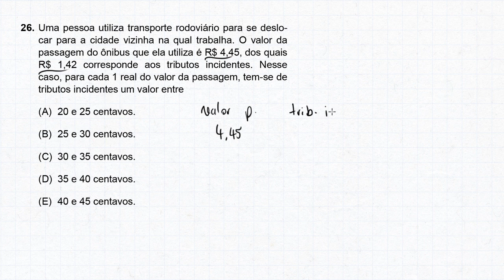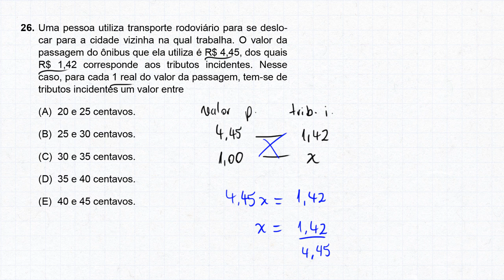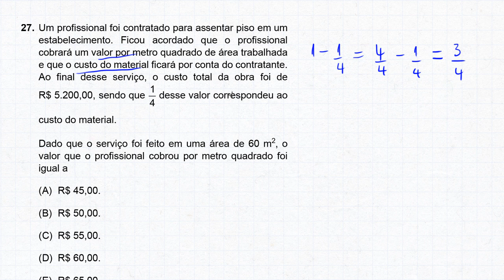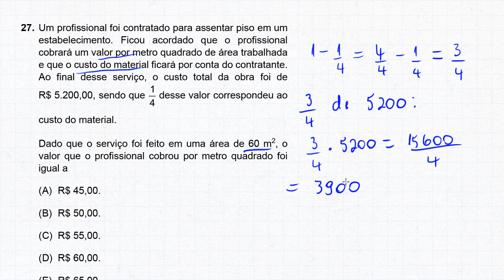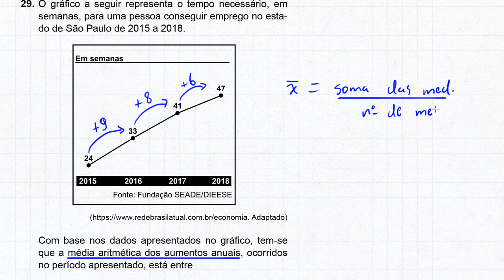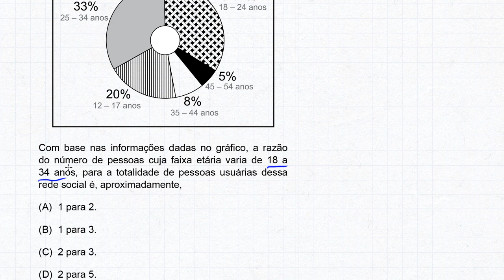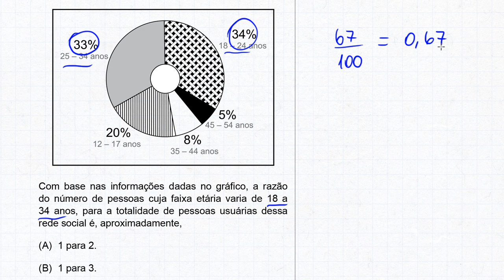PROVA VUNESP 2019 - Nível Médio - Prefeitura de Piracicaba (parte 3)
Aula indispensável para quem irá prestar concursos de nível médio da banca VUNESP. O Prof. Júnior realiza a correção das questões de Matemática da prova de Agente Administrativo / Agente Legislativo da Câmara de Vereadores de Piracicaba - SP. Parte 3 de 3.